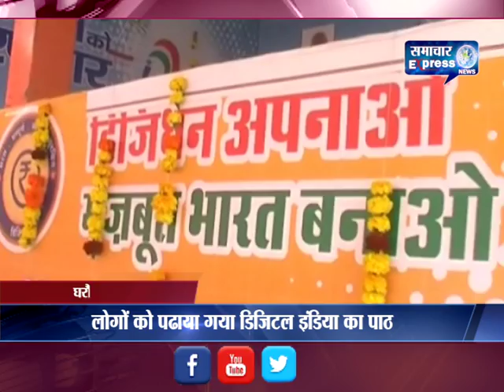घरौंड़ा में डिजिटल इंडिया को लेकर किया गया जागरूक